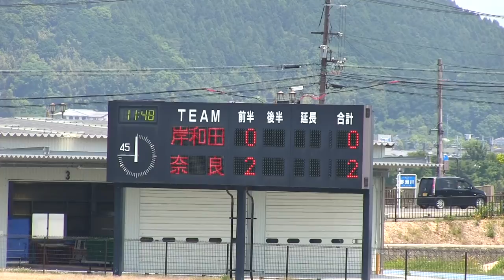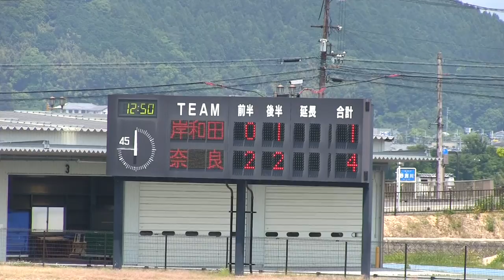関西サッカーリーグ2016｜Division2 第06週｜岸和田クラブ－ディアブロッサ奈良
2016/05/22(日) 11:00 水口陸上